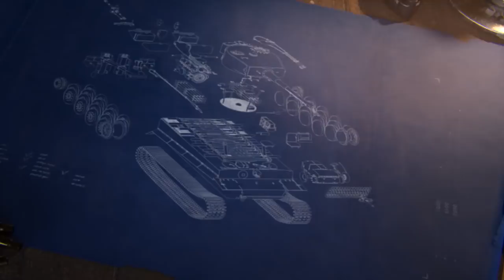Hearts of Iron 4 - Axis Armor Pack + Radio Pack trailer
Axis Armor Pack
Push through the plains of the Low Countries or the jungles of Burma in style with new 3D unit models of Axis armor units. A total of 53 new armor models are in this pack which, added to the eight tanks available in the German Tank Pack, gives the forces of fascist militarism 61 different armor designs you can see in-game.

Radio Pack
This DLC pack adds unique radio stations for each of the three major factions in Hearts of Iron IV (Allies, Axis and Comintern) and gives access to free music updates as well.